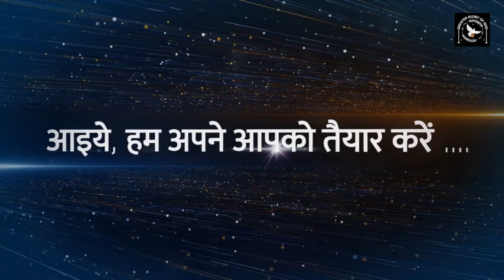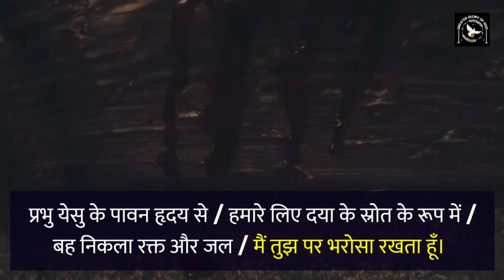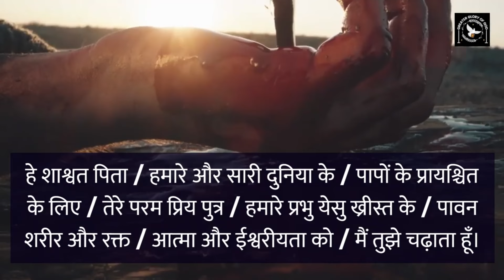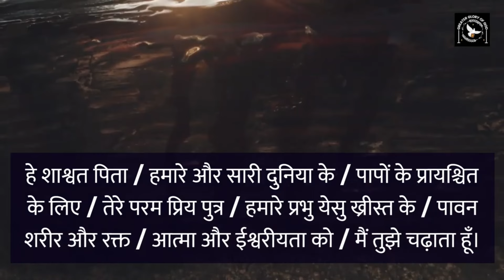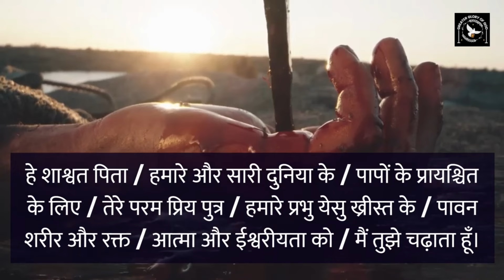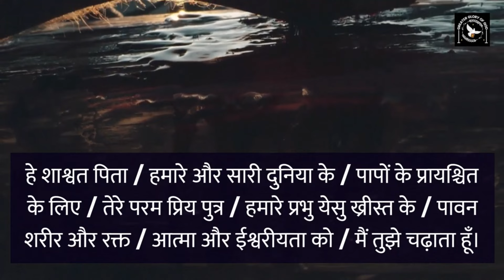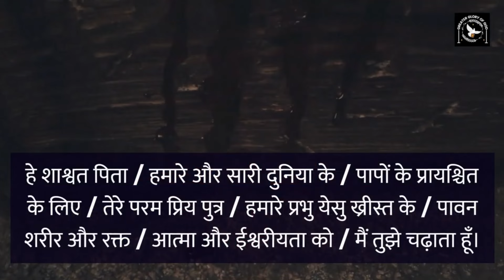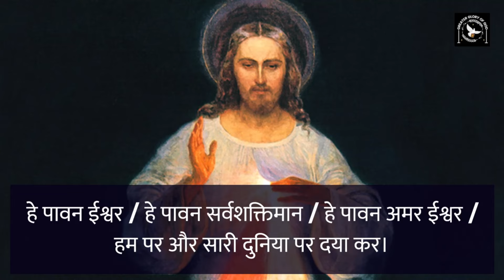दिव्य करुणा माला विनती || Divine Mercy Rosary in Hindi || 3 O'clock Prayer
दिव्य करूणा माला विनती सबसे शक्तिशाली प्रार्थनाओं से एक मानी जाती है क्योंकि स्वयं प्रभु येसु ख्रीस्त ने संत फौस्तिना के द्वारा हमें दी है।
प्रभु की इच्छा अनुसार जब हम इसे उनकी मृत्यु के समय दोपहर 3:00 बजे करते हैं, हम विशेष अनुग्रह प्राप्त कर सकते हैं।

करुणा माला ( Divine Mercy) से सम्बंधित विषय पर बने वीडियो के लिंक यहाँ मिल सकता है :-

दिव्य करुणा (दया) का रविवार by Fr. C. George Mary Claret | Divine Mercy Sunday Sermon in Hindi

दिव्या करुणा (दया) की माला : इतिहास, महत्व, कैसे करें |Divine Mercy in Hindi Fr. George Mary Claret

Divine Mercy Image Explained in Hindi | दिव्य दया (करुणा) की प्रतिमा by Fr. George Mary Claret

दिव्य करुणा माला | Divine Mercy Chaplet in Hindi by Fr. George Mary Claret | दया की माला विनती

Join us in praying the Divine Mercy Rosary in Hindi with Fr. George Mary Claret. This powerful prayer, also known as the 3 o'clock prayer, is a beautiful way to honor the mercy of God and seek His forgiveness and guidance.

Learn the meaning behind each of the beads and how to properly pray the Divine Mercy Chaplet. This prayer is a powerful tool for spiritual growth and can bring peace, healing, and blessings into your life. Watch and pray along with us as we seek the divine mercy of God.